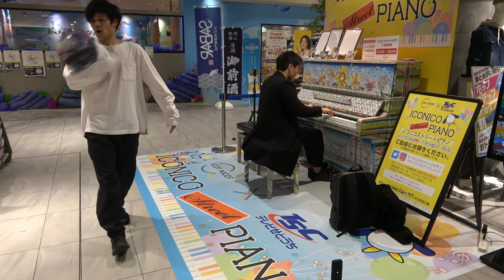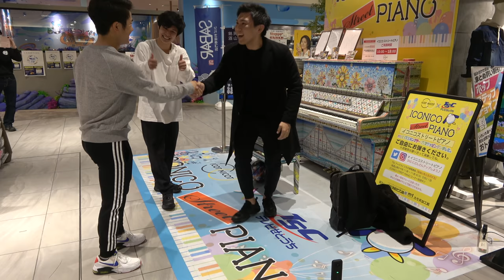【神回】世界一のダンサーが演奏中に乱入してきたwww/Turkish March Public piano with dance